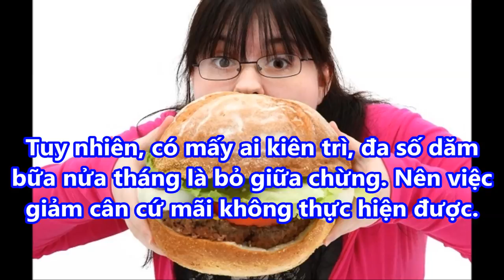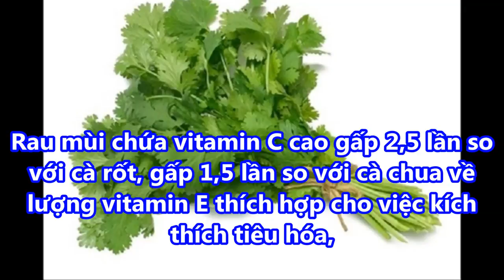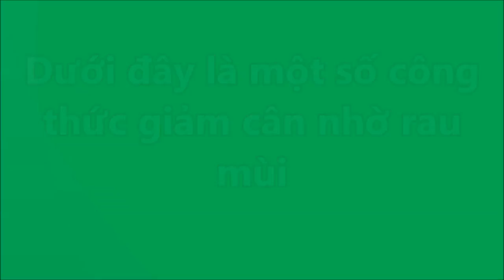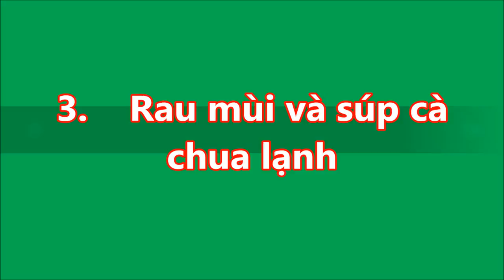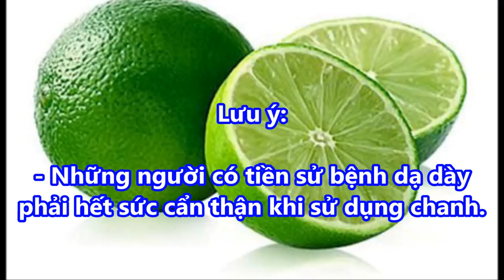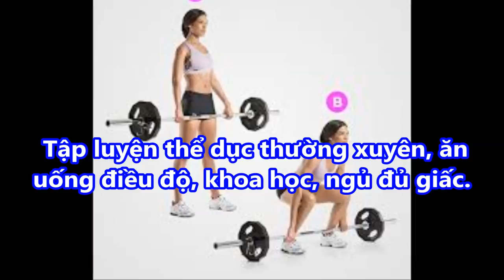BẬT MÍ BÍ QUYẾT GIẢM 3 KG TRÒN 3 NGÀY NHẸ NHƯ PHAO VỚI NƯỚC ÉP RAU MÙI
BẬT MÍ BÍ QUYẾT GIẢM 3 KG TRÒN 3 NGÀY NHẸ NHƯ PHAO VỚI NƯỚC ÉP RAU MÙI#suckhoevalamdep,

-  99% phụ nữ “điên cuồng” đi mua oxy già về trị mụn, dưỡng da, làm trắng răng sau khi phát hiện công dụng: